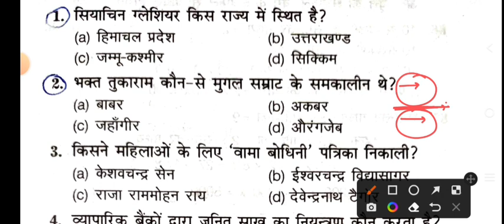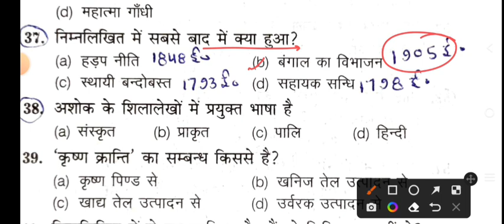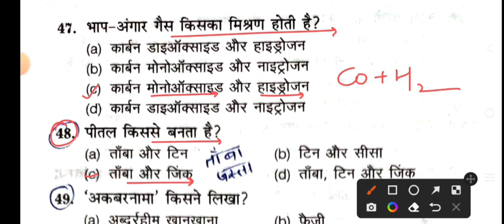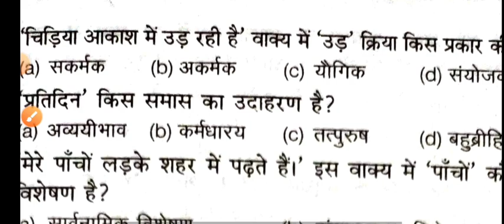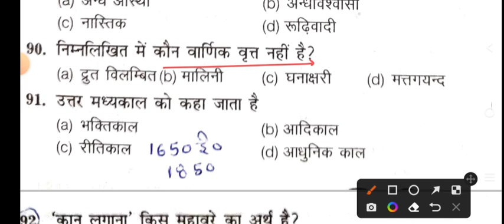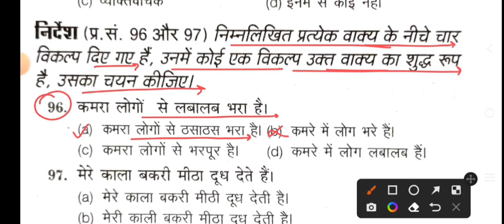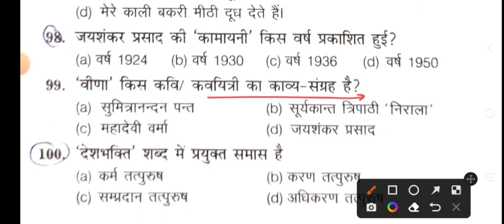CRPF Constable Tradesman 2023/Model Paper/CRPF Constable Tradesman 1 July Paper/CRPF Gk & Hindi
CRPF Constable Tradesman Model Paper.
CRPF Constable Tradesman Previous Year Paper.
CRPF Constable Tradesman Gk & Hindi imp Question.